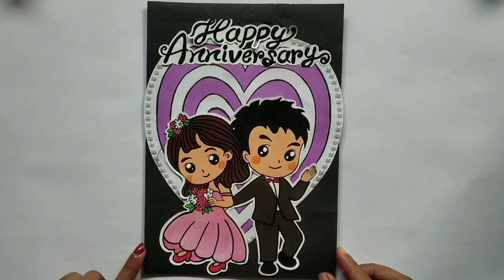Beautiful anniversary card making| DIY| Greeting card| Card making ideas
Hope you all like this Anniversary card making ideas..

and
Give suggestion in comment box bellow ⬇️